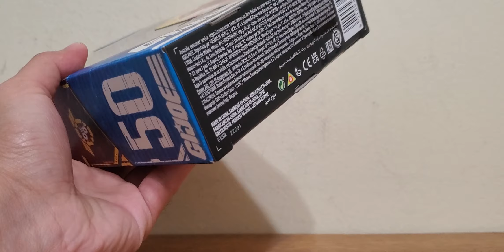Gi Joe 2022 Classified 50 Crimson Guard Unbox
Product: Gi Joe 2022 Classified
Retail Price: US $20
Description:  Crimson Guard with AR Rifle with Bayonet perfect for Dusty.